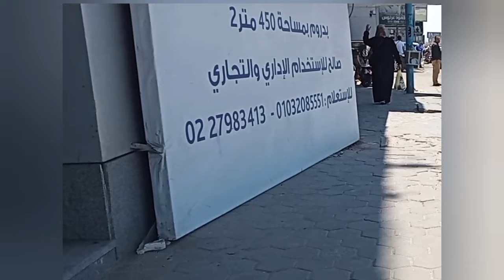جولة فى سابا باشا بالإسكندرية.شارع تاج الرؤساء A tour of Saba Pasha in Alexandria.Taj Al-Ross Street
منطقة سابا باشا أحد أحياء الإسكندرية الراقية الشهيرة يشتهر بكونه حى راق برمل الإسكندرية ويرجع تسمية الحي بهذا الاسم ليوسف سابا باشا. ويوجد بالحي كلية الزراعة بجامعة الإسكندرية و تجمع منطقه سابا باشا الكثير من الڤلل والعمارات الراقية ويسكن هذه المنطقة صفوة وأرقى سكان الإسكندرية تعتبر هي ومنطقة كفر عبده وجليم من أرقى المناطق في الإسكندرية حيث كان يسكنها مشاهير وأمراء و كبار الأطباء الوطن العربي يسكن ويعتبر شارع خليل مطران أهم شوارع هذه المنطقة حيث يربط بين الترام ( عبد السلام عارف )و شارع أبوقير ( طريق الحرية ) و يسكن هذا الشارع الدكتور مصطفى نوار والامير محمد فاروق شريف وزوجته و أسرته
يوسف سابا باشا أول مدير مصري للبوستة الخديوية ثم عين وزيراً للمالية ولد في القاهرة عام 1852، وبدأ العمل في مصلحة البريد عام 1870، وتدرج فيها في المناصب إلى أن أصبح مديراً للبوستة الخديوية عام 1887، وكان يمتلك مقراً صيفياً في الإسكندرية في حي الرمل، وهي المنطقة التي تعرف باسمه إلى اليوم.
مصر ، محافظات مصر ، محافظه الإسكندرية ، الاسكندرية ، رحلات و خروجات و نزهات و فسح و خروجات
Saba Pasha area is one of the famous upscale neighborhoods of Alexandria. It is famous for being an upscale neighborhood in the sand of Alexandria. The neighborhood was given this name by Youssef Saba Pasha. The neighborhood has the Faculty of Agriculture at the University of Alexandria, and the Saba Pasha area contains many high-end villas and buildings. This area is inhabited by the elite and finest residents of Alexandria. It and the Kafr Abdou and Glim area are considered among the most prestigious areas in Alexandria, as they were inhabited by celebrities, princes, and senior doctors. The Arab world is inhabited, and Khalil Motran Street is considered the most important. The streets of this area, where the tram connects (Abdul Salam Arif) and Abu Qir Street (Al-Hurriya Road). This street is inhabited by Dr. Mustafa Nawar, Prince Muhammad Farouk Sharif, his wife and his family.
Youssef Saba Pasha, the first Egyptian director of the Khedive Post Office, was then appointed Minister of Finance. He was born in Cairo in 1852. He began working in the Postal Service in 1870, and rose through the ranks until he became director of the Khedive Post Office in 1887. He owned a summer residence in Alexandria in the Raml district, which is The area that is known by his name to this day.